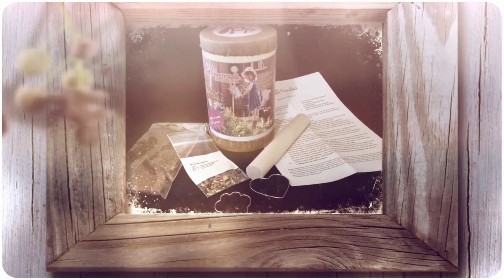Stay With Me MiY Pet Perennials Kit 720p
Know someone experiencing pet loss? Gift them a Make it Yourself Pet Perennials Kit - where Love-Seeds-Life... Making memories that "stay with me"...